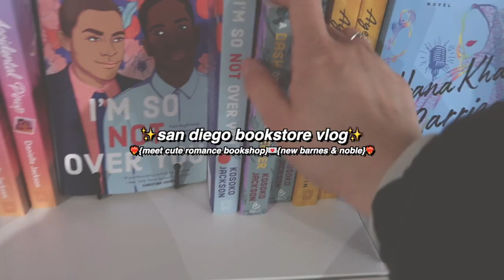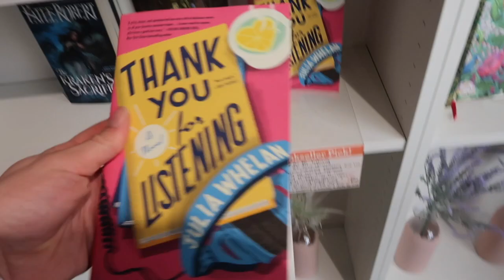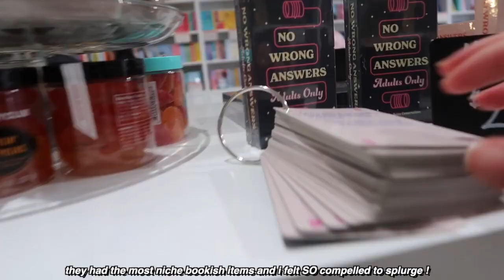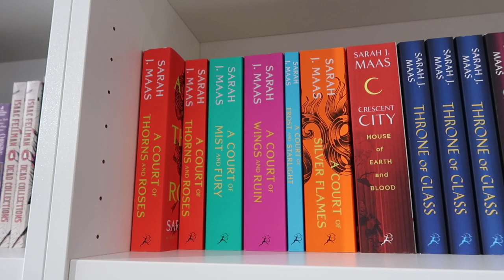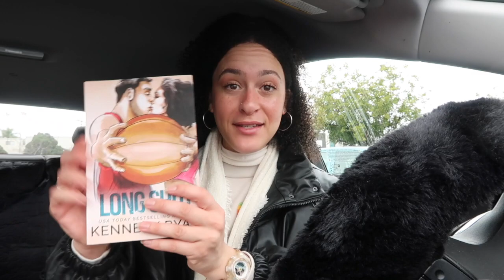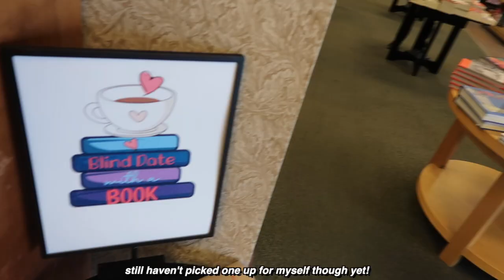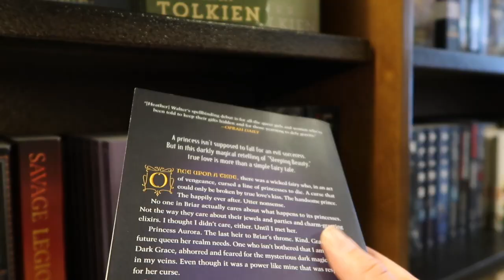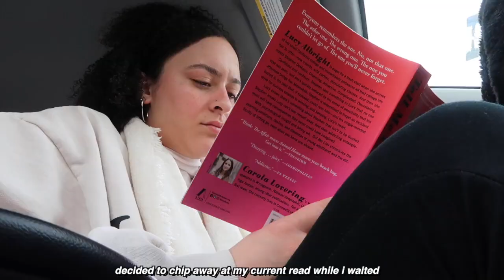Romance Bookshopping Vlog 🌈✨ | Meet Cute Romance Bookshop + B&N | Hauling 3 New Romances 🍄📚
*if you're new here to my channel it's so great to have you!*

IN TODAY'S VIDEO... we go book shopping! i drove to North Park San Diego to check out the new "Meet Cute Romance Bookshop!" It was such a blast that i ended up checking out a local barnes for a two in one bookstore vlog!

i appreciate you so much for watching! let me know if you have any book videos you'd like to see (:

📖aboutme📖

if there's one thing about me when it come to books--you'll catch me waiting til it comes out on paperback... hence the name: PaperbackGirly!

 reading is a "hot girl hobby", but not one that is new to me. I fell out of love with reading with the weird transition from middle grade to YA and then YA to what is now called New Adult... but i recently have rediscovered my passion for books!

i can't wait to share with you, not only my love for books, but my thoughts and opinions on some of my favorite--and not so favorite--books, in hopes to find my all time god-tier books!

00:00 intro